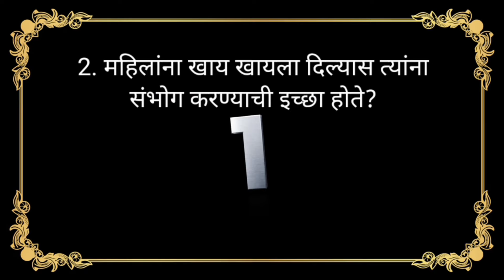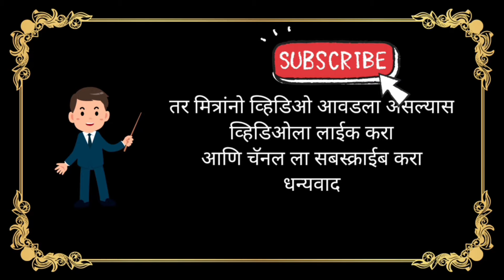महिलांना काय खायला दिल्यास त्यांना संभोग करण्याची इच्छा होते?